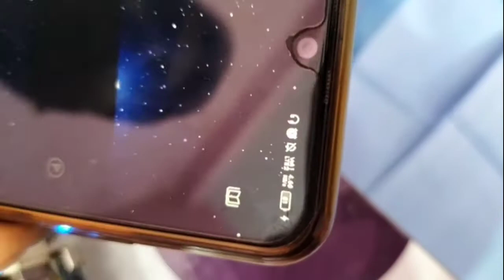24watt Monster power bank | आ गया power bank का बाप | power bank kaise banate hain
24watt Monster power bank | आ गया power bank का बाप | power bank kaise banate hain

Hello friends Mr Electric Shock YouTube channel me aap ka swagat hai.

Is channel me aap ko bhut accha-accha topic se related videos dekhne ko melega
Aur science and technology , experiment , knowledgeable,aur electrical equipment repairing, etc bhut si jankari aap ko milti rahegi

Mera video dekh kr kaisa laga aap comments kare